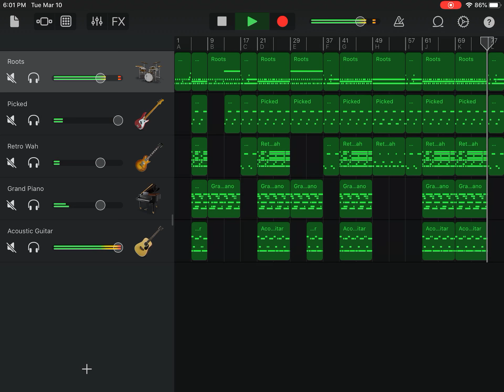Acoustic Rally Rock